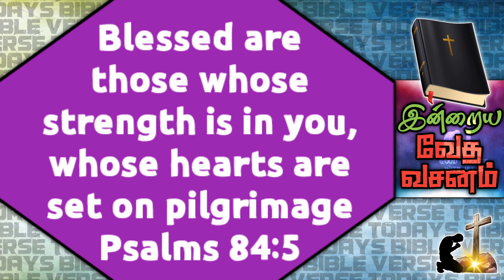TodaysBibleVerse | English & Tamil | November | GoodMorningwithJesus | AugustinLara